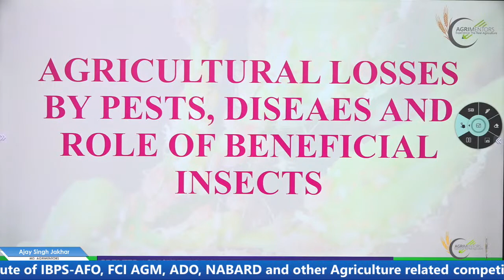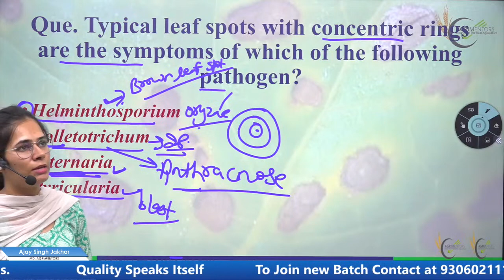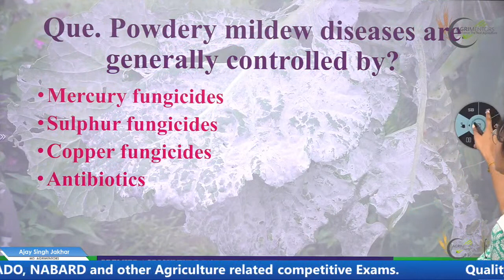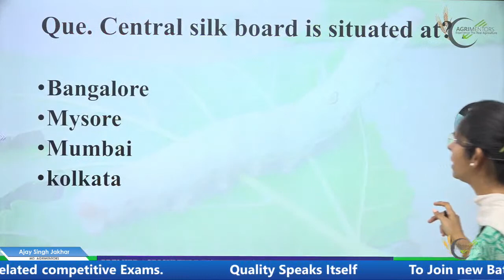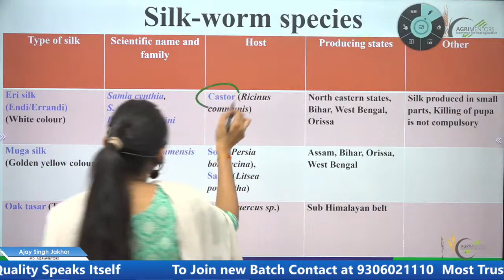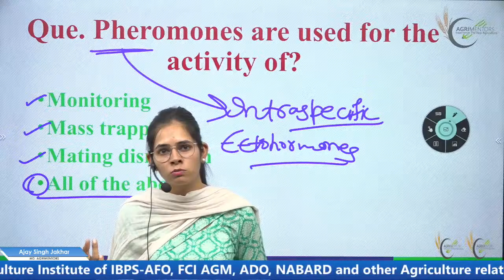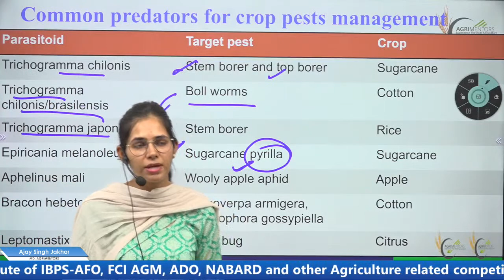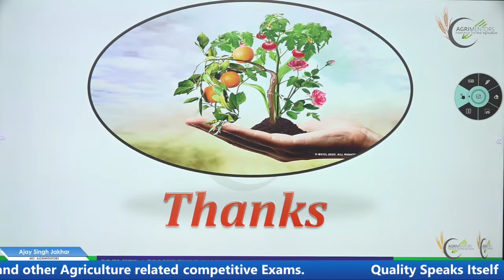Plant Pathology & Entomology Important Questions with Explanation | IBPS AFO | NABARD | ADO